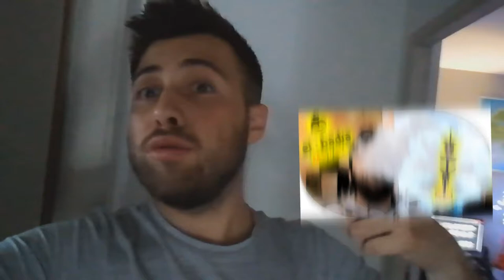TESTE DU ADALYA BLUEMOON AVEC LA MS 740 !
► Wesh les gars, aujourd'hui, je découvre le gout BlueMoon de chez Adalya avec la MS 740 dorée.

► Foyer + kaloud